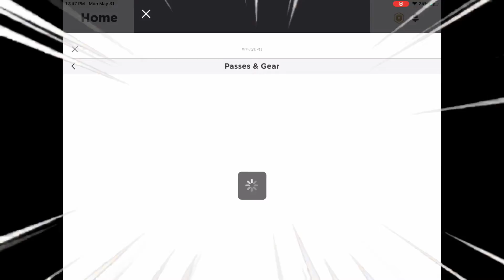Me when people disrespect about new updates[meme]